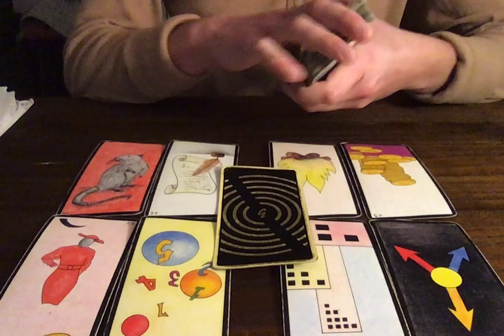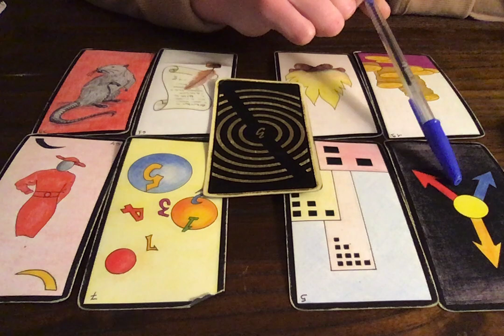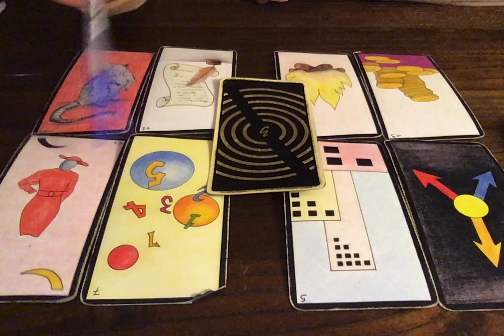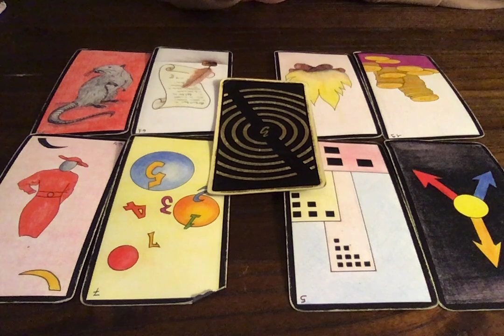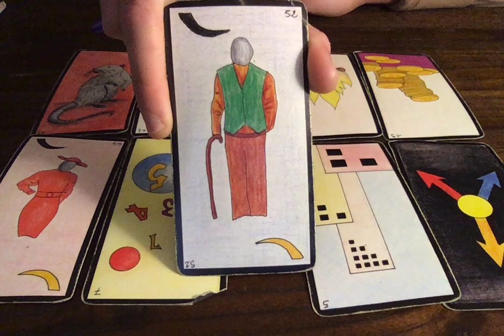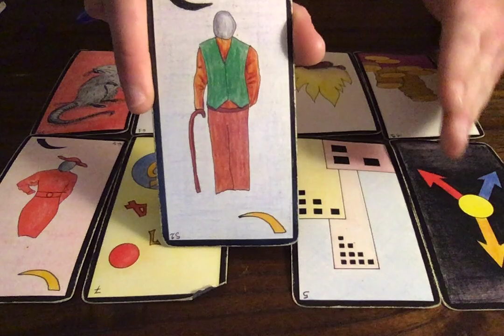CANCER 1-15 JANVIER